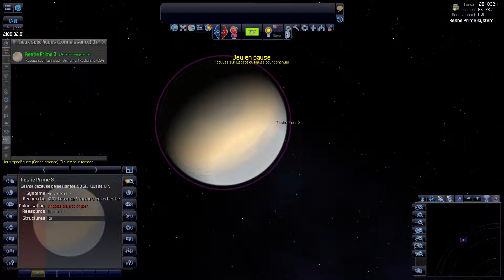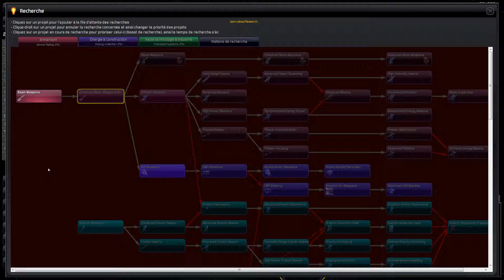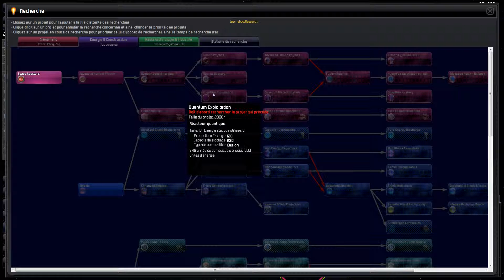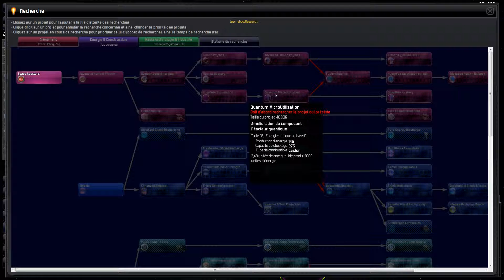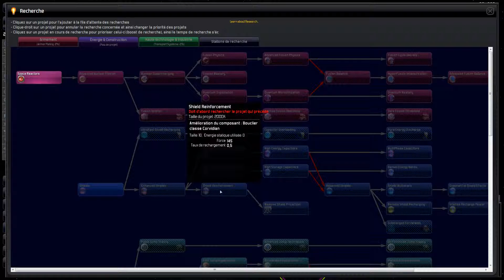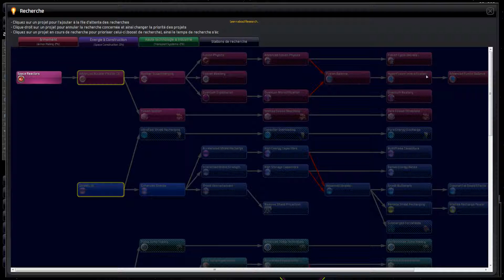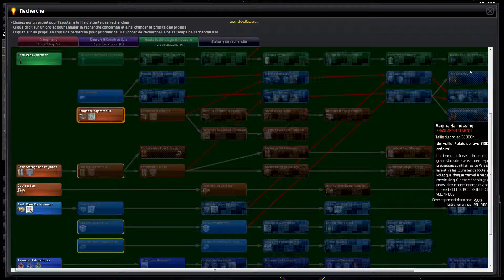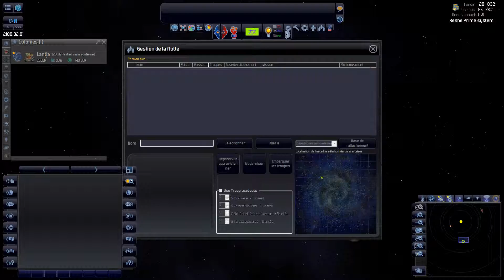[FR] Distant Worlds Universe : Quameno EP01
Distant Worlds : Universe Gameplay FR 1080p

On part à la conquête de l'espace. Après la petite déception sur Master of Orion on se plonge dans une version "accessible" d'Aurora 4X :)

|| LIENS ||